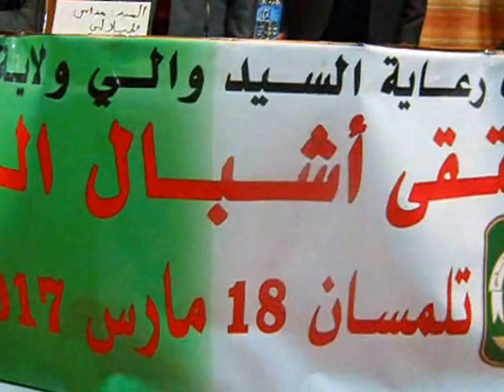enachid el watani achbal etawra 2017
النشيد الوطني و التجاوب من الأشبال بكل جوارحهم  فتقشعر لها الأبدان . تابعوا الملتقى الجهوي لأشبال الثورة بمدينة تلمسان .